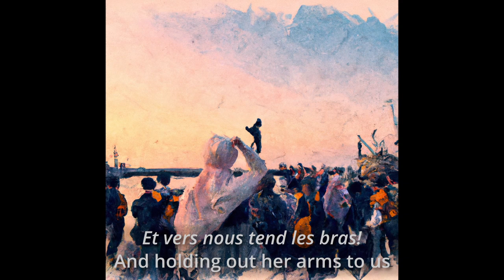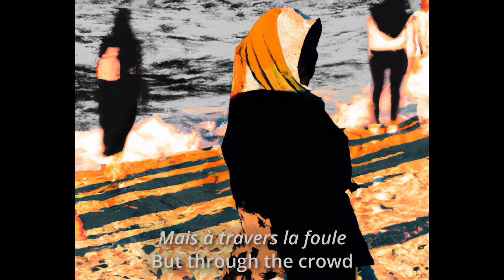Au fond du temple saint - Les pêcheurs de perles (English Lyrics with AI art)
Thomas Hampson & Jerry Hadley - Les pêcheurs de perles, Act 1: "Au fond du temple saint" (Nadir, Zurga)